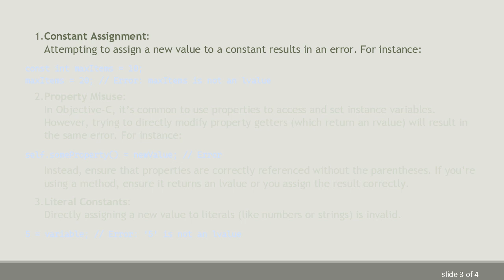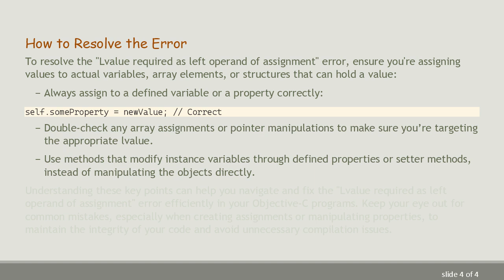Why You Get an Lvalue Required as Left Operand of Assignment Error in Objective-C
Discover why you're seeing the "Lvalue required as left operand of assignment" error in Objective-C and how to resolve it efficiently.
Understanding the Lvalue Required as Left Operand of Assignment Error in Objective-C

When developing iPhone applications using Objective-C, you might encounter the frustrating compiler error: "Lvalue required as left operand of assignment." This error indicates a specific issue with your code where you are trying to assign a value to something that cannot accept an assignment.

What is an Lvalue?

In programming, an lvalue (locator value) refers to an object that has an identifiable memory location, meaning it can be assigned a value. In contrast, an rvalue (right-hand value) is any value that does not have a permanent memory address in your program. A typical mistake that leads to the error mentioned is attempting to assign a value to something that is evaluated as an rvalue.

Common Causes of the Error in Objective-C

Constant Assignment:
Attempting to assign a new value to a constant results in an error. For instance:

Property Misuse:
In Objective-C, it’s common to use properties to access and set instance variables. However, trying to directly modify property getters (which return an rvalue) will result in the same error. For instance:

Instead, ensure that properties are correctly referenced without the parentheses. If you’re using a method, ensure it returns an lvalue or you assign the result correctly.

Literal Constants:
Directly assigning a new value to literals (like numbers or strings) is invalid.

How to Resolve the Error

To resolve the "Lvalue required as left operand of assignment" error, ensure you're assigning values to actual variables, array elements, or structures that can hold a value:

Double-check any array assignments or pointer manipulations to make sure you’re targeting the appropriate lvalue.

Use methods that modify instance variables through defined properties or setter methods, instead of manipulating the objects directly.

Understanding these key points can help you navigate and fix the "Lvalue required as left operand of assignment" error efficiently in your Objective-C programs. Keep your eye out for common mistakes, especially when creating assignments or manipulating properties, to maintain the integrity of your code and avoid unnecessary compilation issues.